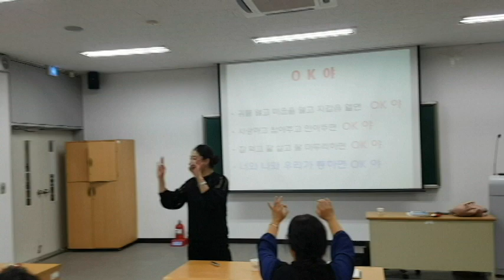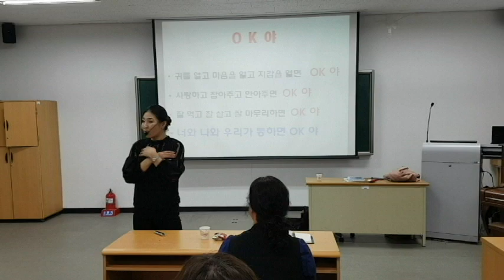O K,오케이 손유희-청주대학교 "웃음치료,치매재활,레크레이션,건강,다이어트,운동,행복,힐링,체조,인생,smile,recreation,music,dance,fun,bts,jfla